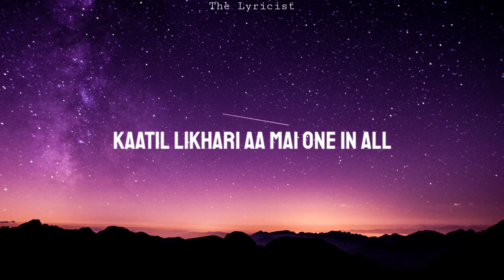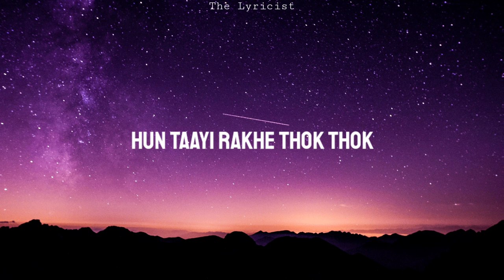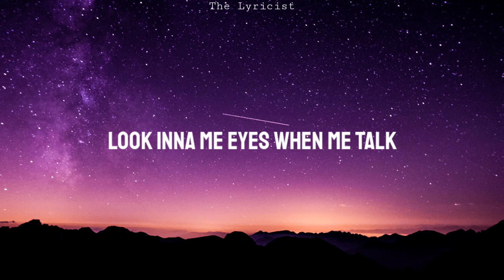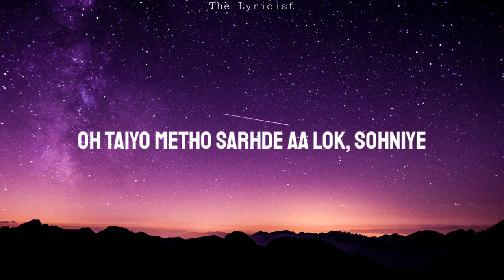INVINCIBLE (Lyrics Video) - Sidhu Moose Wala Ft. Stefflon Don | Steel Banglez | The Kidd | Moosetape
The Lyricist Present's
Song - INVINCIBLE
Singer - Sidhu Moose Wala & Stefflon Don
Rap - Stefflon Don
Lyrics & Composition - Sidhu Moose Wala